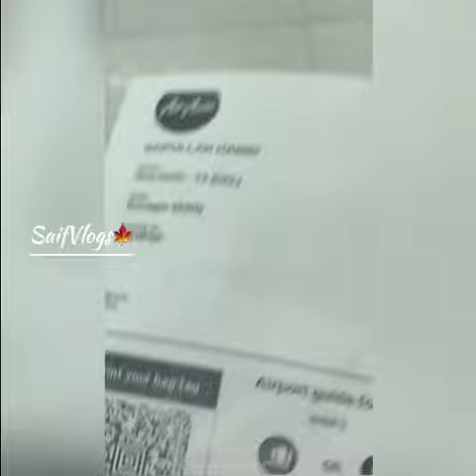Vlog 1. Journey from Delhi to Cashmir✈️🍁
Hi, I'm [Saifullah Hamid]. This is my channel about Vlogging that you can use to grow your business.
My channel publishes videos that focus on Nature, travel and fashion. If that sounds like it could be helpful for you, please join me!